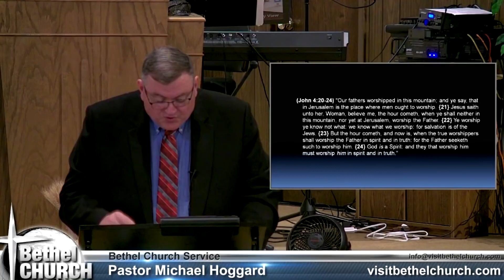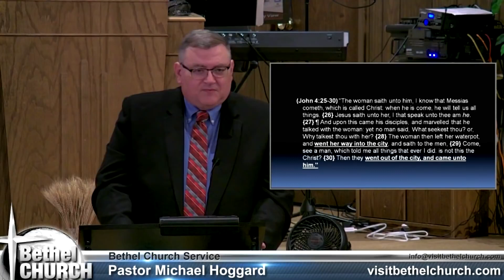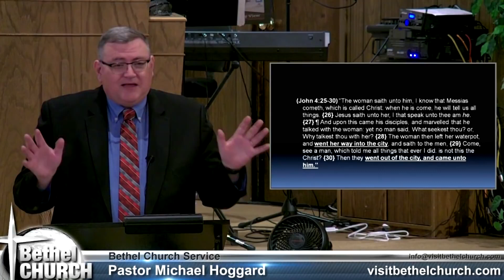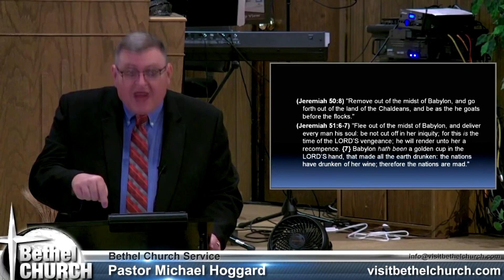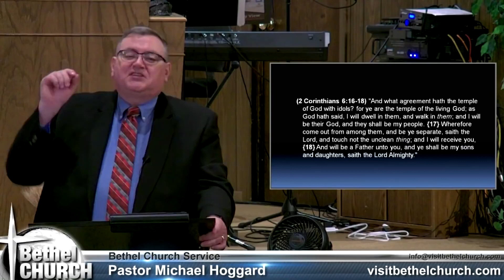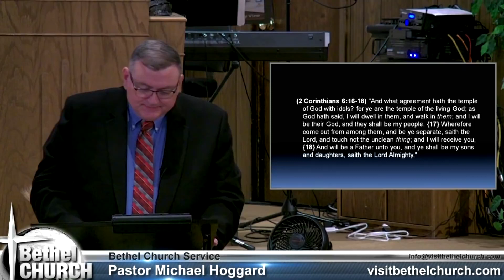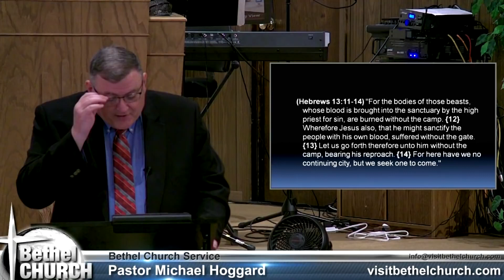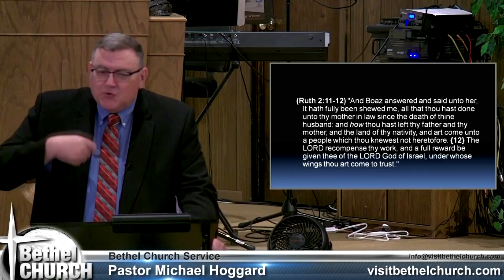Leaving The Old Country